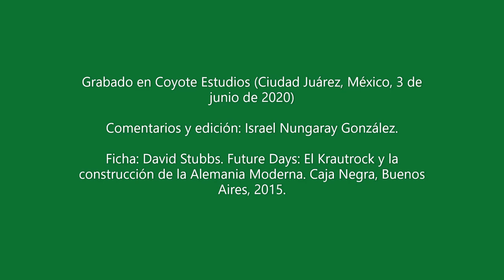Libro: Reseña 'Future Days. El Krautrock y la construcción de la Alemania moderna' (David Stubbs)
Libro del periodista británico David Stubbs acerca del género musical más importante del siglo XX en Alemania: el Krautrock. Además del impacto cultural incluye el contexto histórico y la idiosincrasia germana posterior a la Segunda Guerra Mundial. Los jóvenes alemanes querían romper con su pasado y también con el presente del rock vía sus similares anglosajones. Por eso el Kraut es tan único y ha influido en bandas posteriores. Cheers.